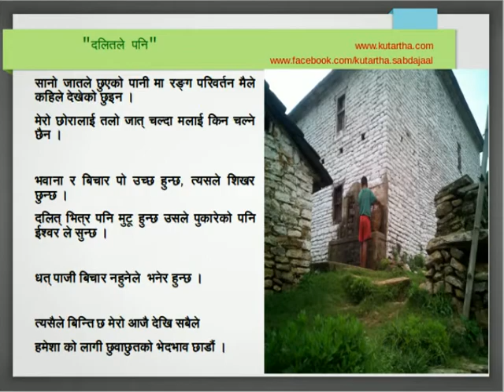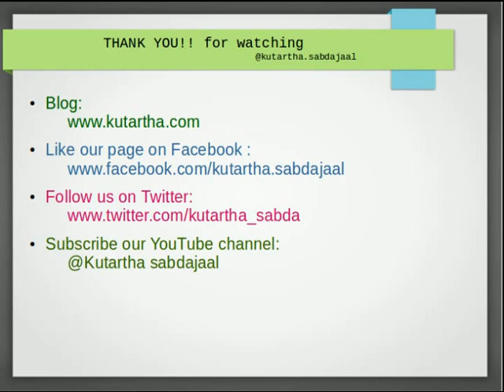Creative writing -Dalit le pani - दलितले पनि | Raj Babu Shrestha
Welcome to Kutartha Sabdajaal

Hey we are back again with our new creative writings and here we go for today "DALIT LE PANI- दलितले पनि ".

पैसा भए दलित् ले पनि, राजा को सम्मान पाउँछन् ।
आफ्नो खाचो टार्न दिन दिनै हात जोड्दै  उनको द्वारमा धाउछन् ।

सम्पती न भए, बाहुन पनि जज्मानी खोज्न घर घरै धाउछन् ।
यसरिनै उनको दिन चर्या चलेको छ, दुई चार पैसा कमाउछन् ।

फेरि पनि सबैले उनैलाई नमस्ते बाजे भन्दै दुईहात जोड्छ्न्।
शाएद बाहुन भएरै होला सधैं सम्मान नै पाउँछन् ।

अचम्म छ, आधुनिक सन्सार मा कागज को पैसा सन्सारमै चल्ने ।
अचम्म छ वा ...सानो जात्ले छुएको पानी  हामिलाई किन न चल्ने ।

त्यसैले, मैले म आफै बाहुन भै छोरालाई दलित्नै रोजेको छु ।
फेरि पनि सुन भन्दा हिरा नै खोजेको छु ।

सानो जातले छुएको पानी मा रङ्ग परिवर्तन मैले कहिले देखेको छुइन ।
मेरो छोरालाई तलो जात् चल्दा मलाई किन चल्ने छैन ।

भवाना र बिचार पो उच्छ हुन्छ, त्यसले शिखर छुन्छ ।
दलित् भित्र पनि मुटू हुन्छ उसले पुकारेको पनि ईश्वर ले सुन्छ ।

धत् पाजी बिचार नहुनेले  भनेर हुन्छ ।

त्यसैले बिन्ति छ मेरो आजै देखि सबैले
हमेशा को लागी छुवाछुतको भेदभाव छाडौं ।

We appreciate your support for taking the time to listen it. Today we presented you DALIT LE PANI with RAJ BABU SHRESTHA. We hope you liked what you listened today.

Nobody can express as you do or as you have thought of. So do write and read out on your own way.

Kutartha.com can be a right platform for you, don't let your writing talent fade away.

Send us your creative writings & its recorded audio version in

We will definitely publish and promote your creativity.

Looking back, reading your own writing after 10 years, you will definitely say its awesome, mind blowing.

If you have any feedback leave it in the comment box below. and don't forget to thumbs up and share our videos. Till then keep on smiling :)